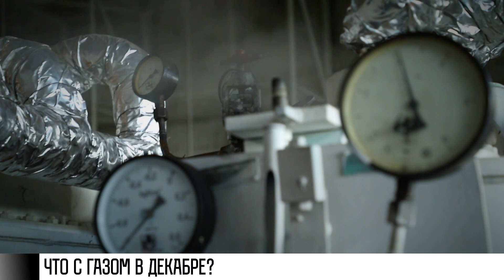Газ в декабре: сколько заберёт Молдова?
На календаре – декабрь. Сейчас главный вопрос – что с поставками газа в Приднестровье. В этом месяце «Газпром» отпускает Молдове, как и в ноябре, - 5,7 миллионов кубов топлива в сутки. При этом часть газа Кишинев продолжает отправлять в резервы. То есть часть газа не доходит и до Приднестровья. В Приднестровье ЧП в экономике - до конца декабря. Ситуация не меняется.